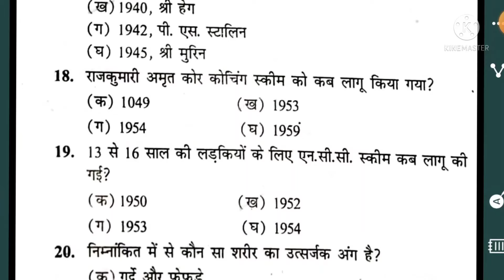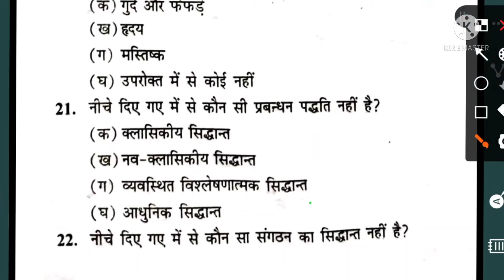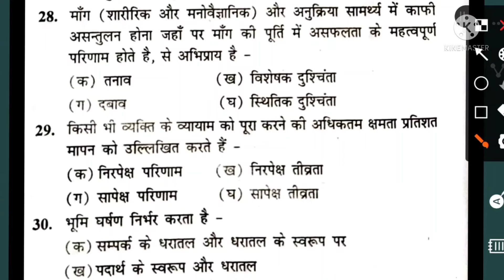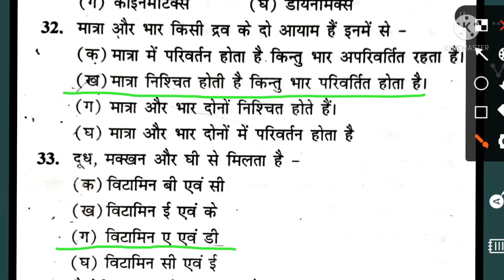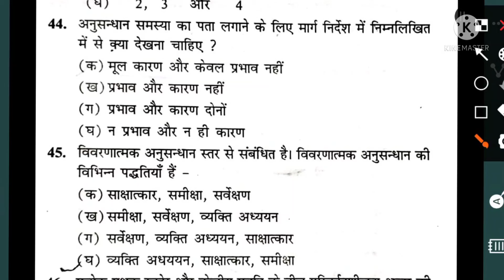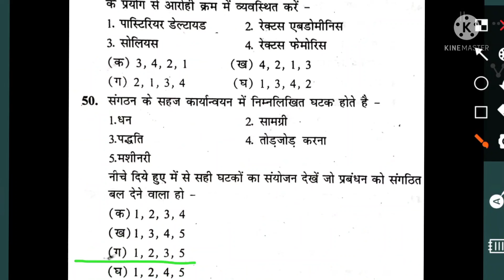शारीरिक शिक्षा 5000 MCQ Type Question TGT PGT HTET UPTET REET KVS DSSB NET